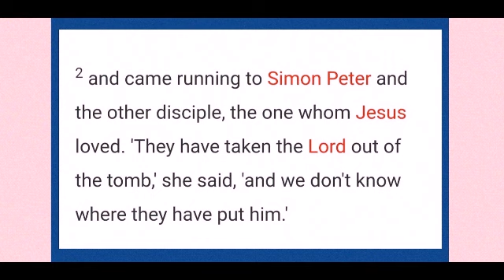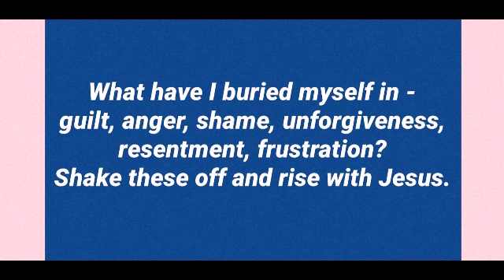Gospel and reflection of the day